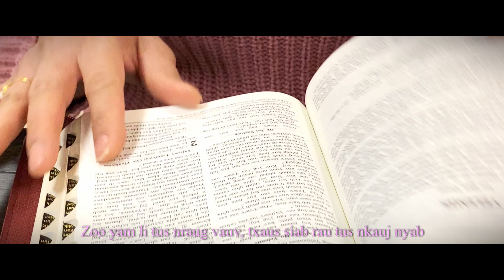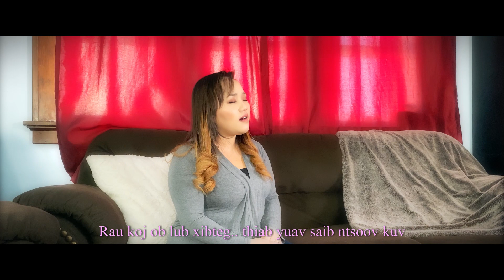Nkauj Tawm Tshiab 2020 "Vajtswv Txaus Siab Rau Kuv" original N. Vajxob Xyooj